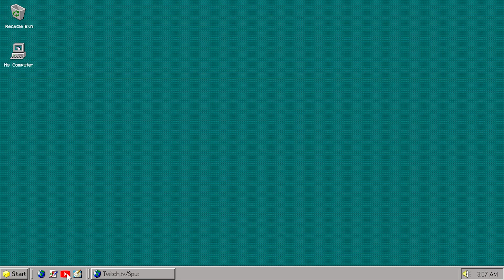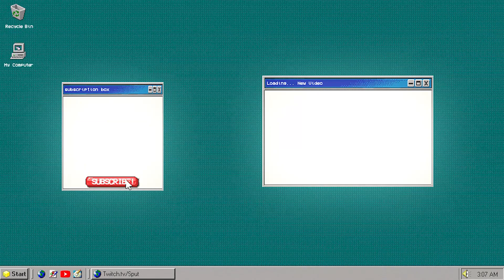Dont mix drinking with Mario Party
My friends and I played mario party, with other "influences" Things got strange and many weird conversations happened...